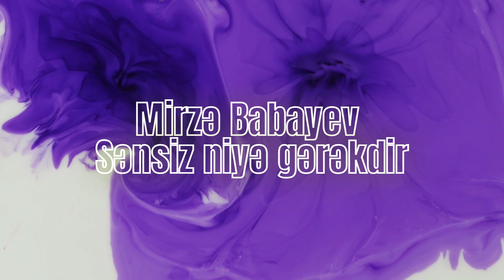Mirzə Babayev - Sənsiz niyə gərəkdir